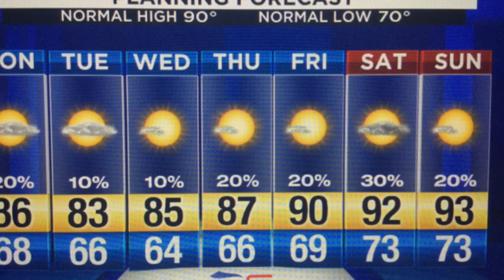Sunday evening weather